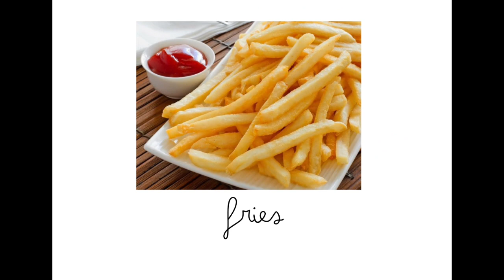loaded fries 🍟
Title: How to Make Delicious Loaded Fries

Description: Are you a fan of crispy, golden fries topped with all kinds of deliciousness? Then you won't want to miss this recipe for loaded fries! In this video, we'll show you how to make a mouthwatering dish that's perfect for sharing with friends or indulging in as a satisfying snack.

  We'll walk you through each step of the recipe, from cooking the fries to arranging the toppings for maximum deliciousness.

So grab your ingredients and get ready to enjoy some seriously tasty loaded fries!